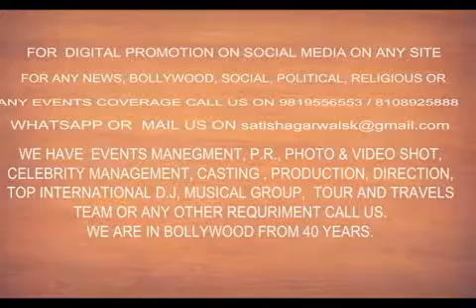Dr.MadhuKrishan | WOMENEM POWERMENT | SAY NO DOWERY